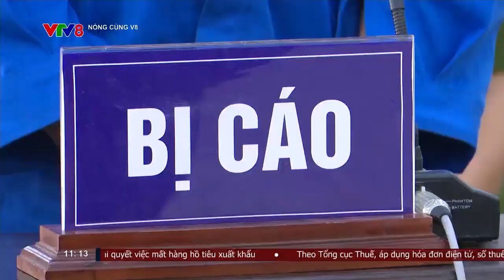Đà Nẵng: Xét xử tài xế đam mê c.ờ b.ạ.c đi lừa đảo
Dũng là tài xế xe khách nhưng tự xưng là công an mật, cảnh sát chìm để lừa đảo 04 bị hại trên địa bàn TP Đà Nẵng, chiếm đoạt gần 1,4 tỉ đồng.